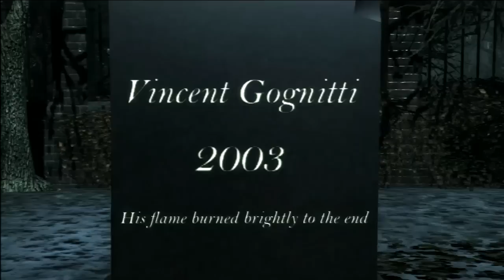Max Payne 3 - Cmentarnie ale z włosami. Zagrajmy Odc. 9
Gram w najnowszą odsłonę przygód Maxa Payne'a.
Dla wszystkich, którzy chcą, mogą uczestniczyć poprzez oglądnięcie mojej relacji. Zachęcam do Lubowania i Subowania.
Peace Out!